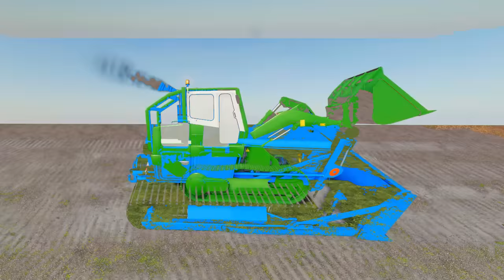Mini Bulldozer with Excavator and different types of Street Vehicles for Kids - Fitting of Cabins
A bulldozer and an excavator exchange cabins and different types of street vehicles show the use and types of machines. Video for kids.